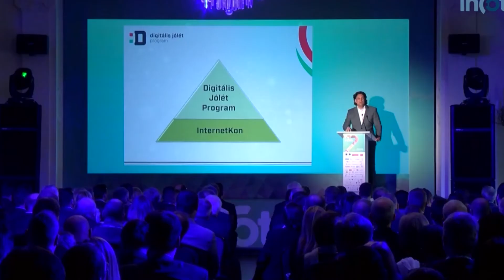World News - Július 25.